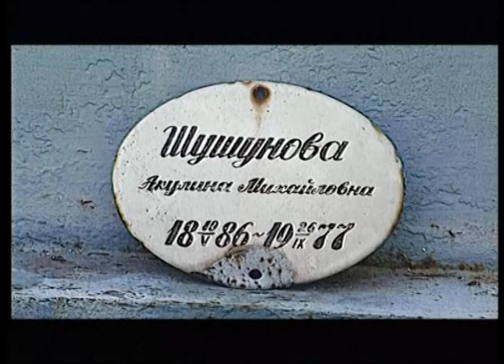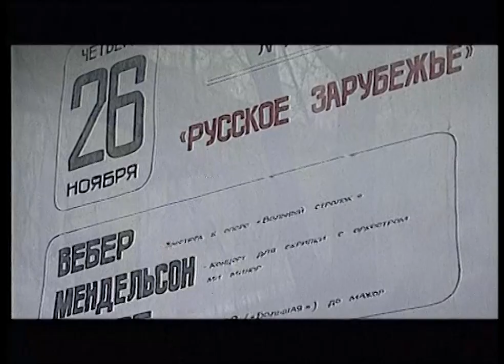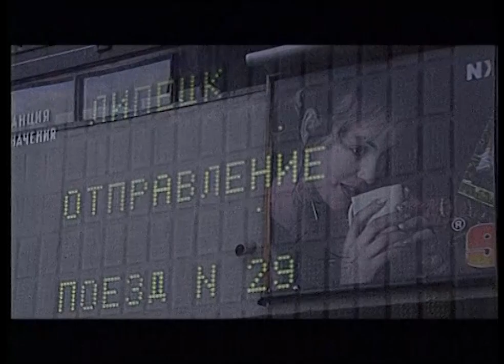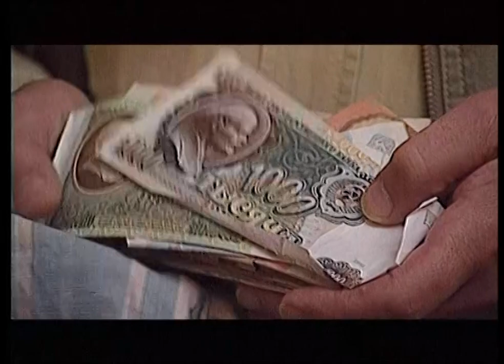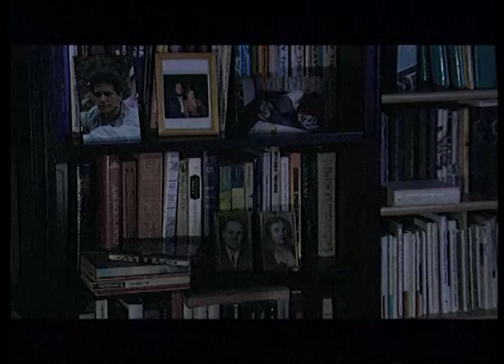Дуня-2. 2002 год.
Фильм о деревенской женщине Дуне, которая во время сталинской коллективизации бежала от голода из деревни в Москву, устроилась домработницей в еврейскую семью, и так вышло, что осталась в ней навсегда. Все пережила Дуня вместе с этой семьей — войну и разруху, горе и радость. Эта семейная история затрагивает извечные вопросы нашего бытия — бедные и богатые, город и деревня, слуги и хозяева, русские и евреи, Россия и Запад и, наконец, жизнь и смерть. Фильм — своеобразная дань памяти и объяснение в любви этой простой русской женщине, которая воспитала два поколения детей семьи самого автора и оператора этого фильма Марка Глейхенгауза.